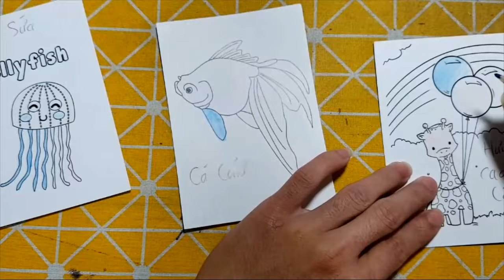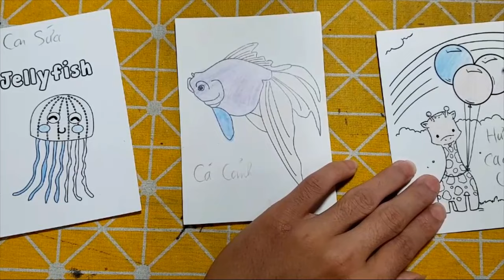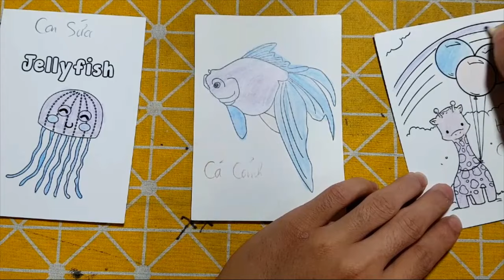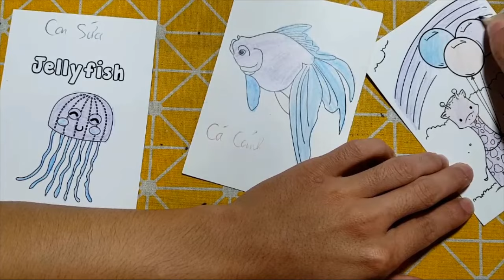Hữu Kiên DIY | Hôm nay mình sẽ hướng dẫn các bạn cắt dán: Cá cảnh